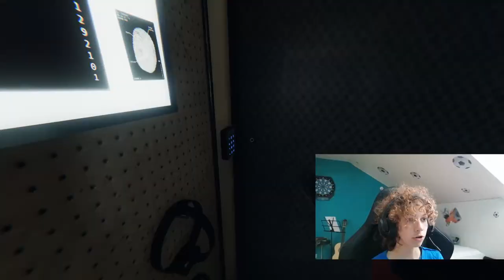KAMARÁDI l Phasmofobia w/wexin